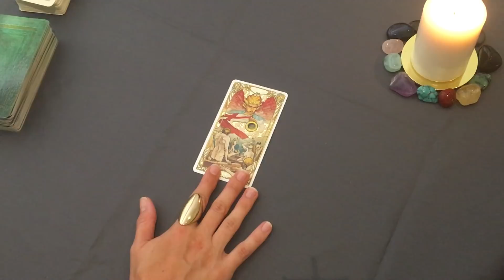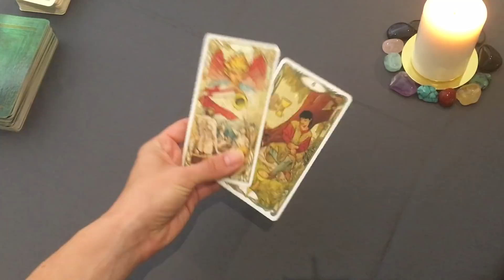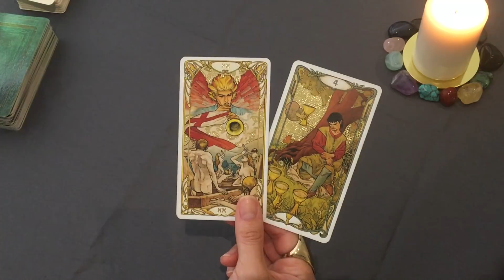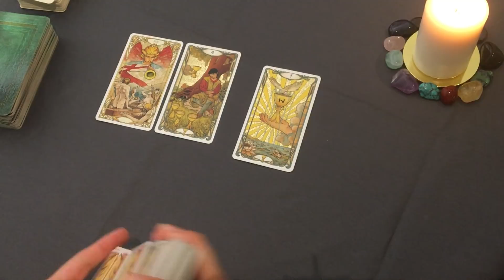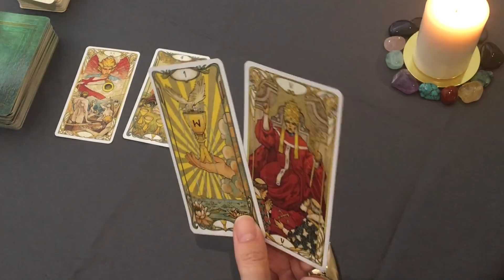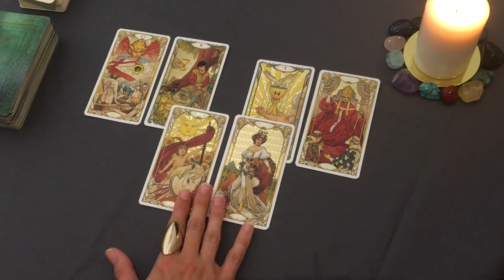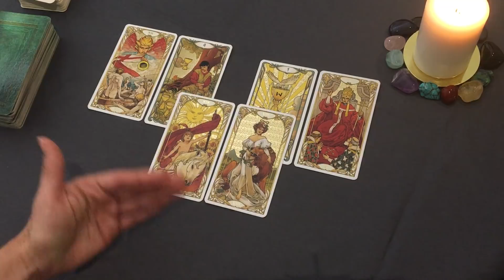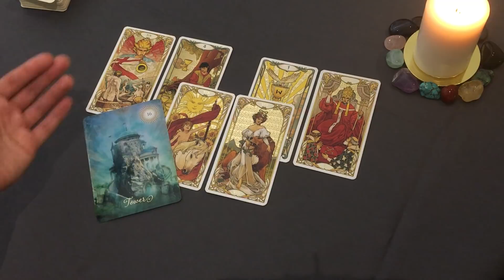SAGITTARIUS Wow, amazing offer will you say yes? February 2021 Love Tarot Reading